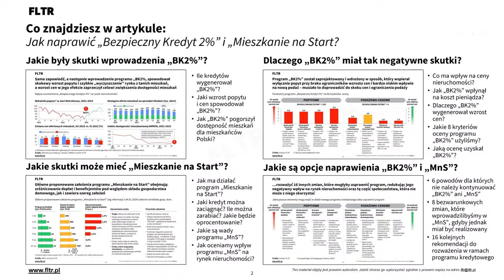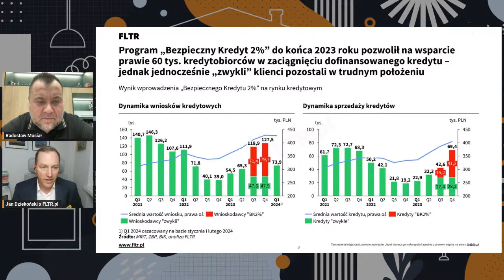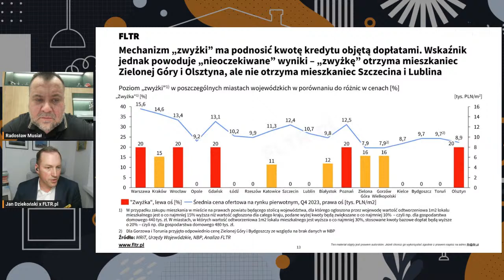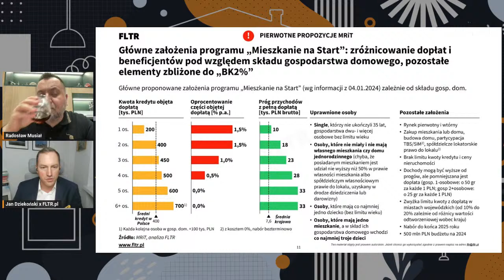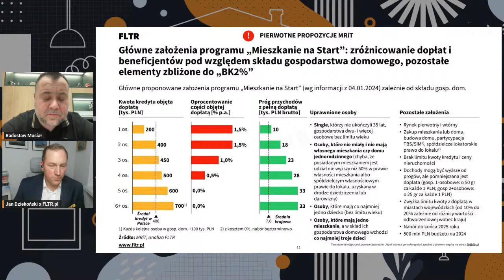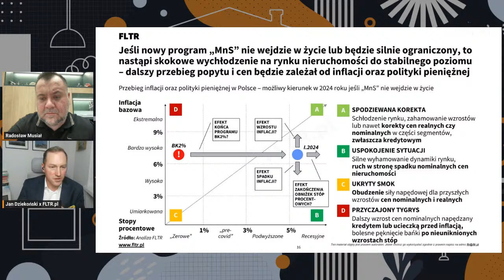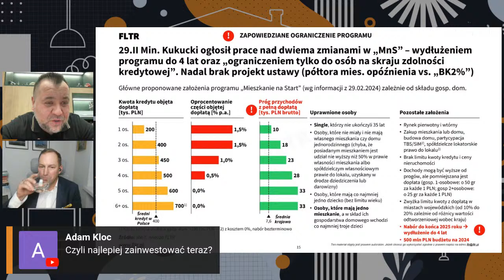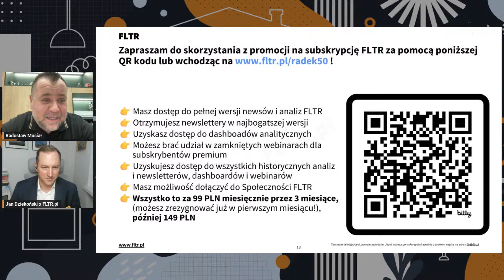PROGRAM MIESZKANIE NA START, A CENY MIESZKAŃ 🤯 | WEBINAR | Jan Dziekoński i Radosław Musiał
W obliczu rosnących cen nieruchomości oraz wyzwań związanych z dostępnością mieszkań na rynku, rządowy program "Mieszkanie na Start" staje się tematem na czasie dla wielu Polaków marzących o własnym kącie. Jak wpłynie on na ceny mieszkań oraz rynek nieruchomości w Polsce? Czy jest to odpowiedź na potrzeby młodych ludzi i rodzin, które dopiero rozpoczynają swoją przygodę z własnym mieszkaniem?

Dołącz do naszego webinaru, gdzie wraz z Janem Dziekońskim, zgłębimy temat programu "Mieszkanie na Start". Poruszymy kluczowe aspekty programu, omówimy, jakie korzyści niesie on dla potencjalnych nabywców, oraz przeanalizujemy, w jaki sposób może wpłynąć na kształtowanie się cen mieszkań w najbliższej przyszłości.

Na naszym webinarze dowiesz się:
➡️ Czym dokładnie jest program "Mieszkanie na Start" i dla kogo został stworzony.
➡️ Jakie są wymagania do wzięcia udziału w programie.
➡️ Jak program "Mieszkanie na Start" wpłynie na ceny mieszkań oraz dostępność nieruchomości na rynku.
➡️ Sesja Q&A, podczas której będziesz mógł zadać swoje pytania.

Do zobaczenia we wtorek 19.03 o 20:00!